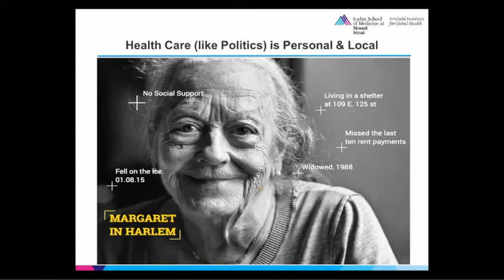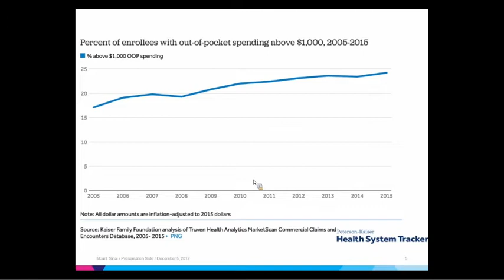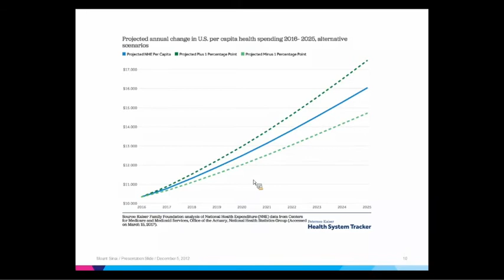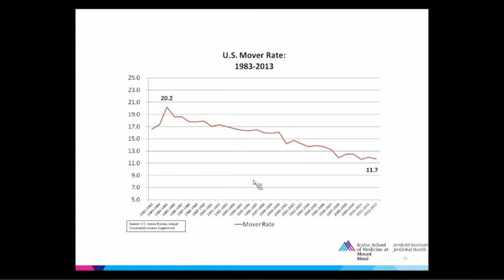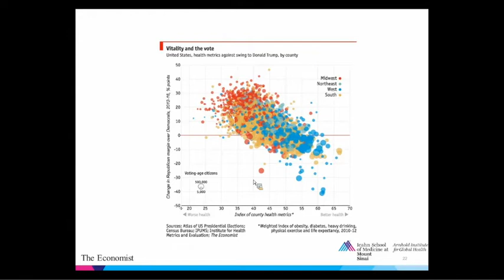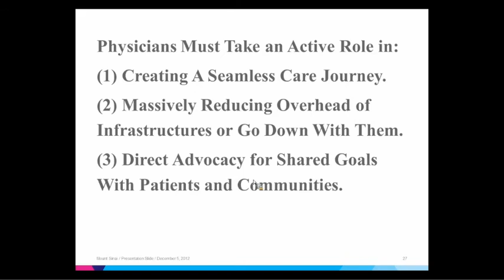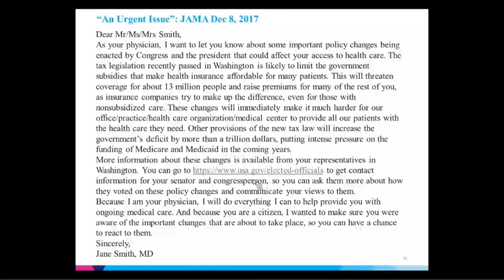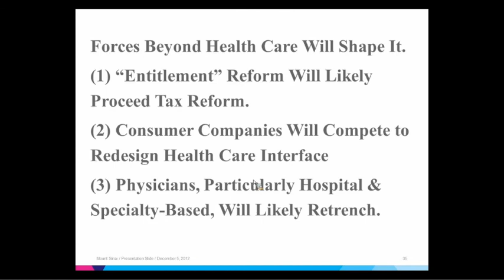US Health Care: Where are we Going? 2017 Sector Trends & Forecast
A Division of Hospital Medicine Grand Rounds presented by Prabhjot Singh, MD, PhD, Chair, Department of Health System Design and Global Health; Director Arnhold Institute for Global Health